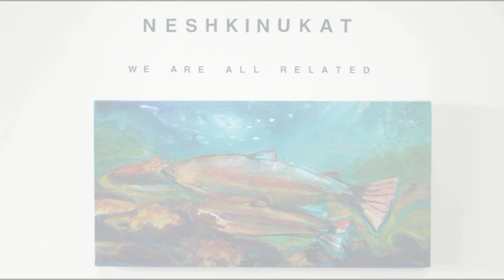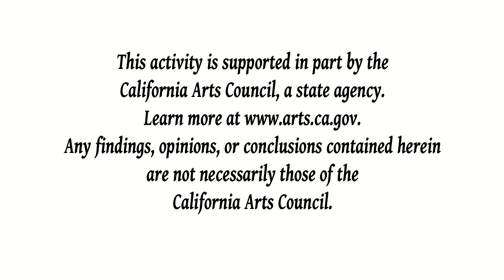Neshkinukat Artists: Peggy Fontenot at Greenly Art Space (complete interview).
Complete interview with Peggy Fontenot, as part of 'We are all Related: an Exhibition of Neshkinukat Artists", at Greenly Art Space, September through November, 2020.